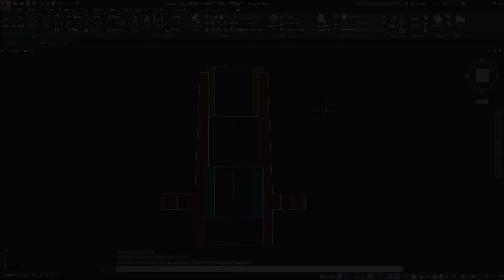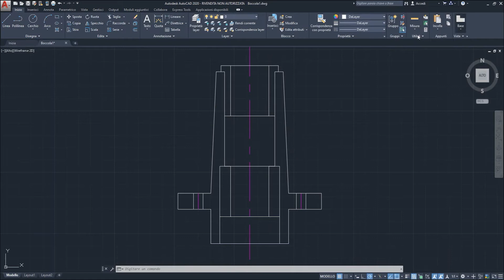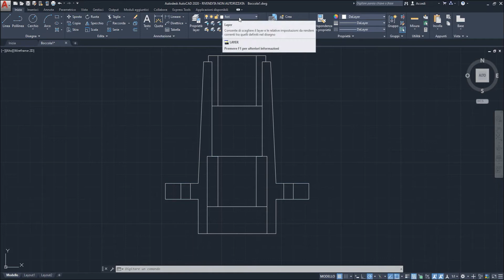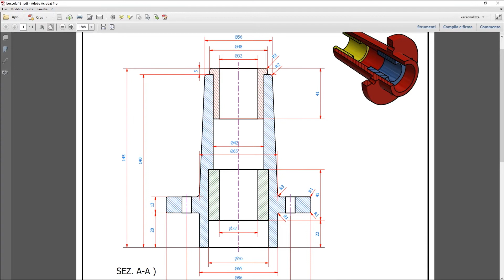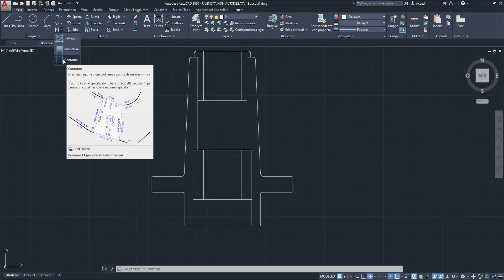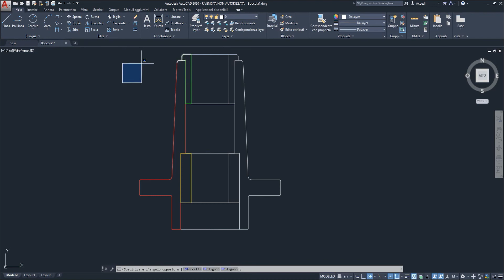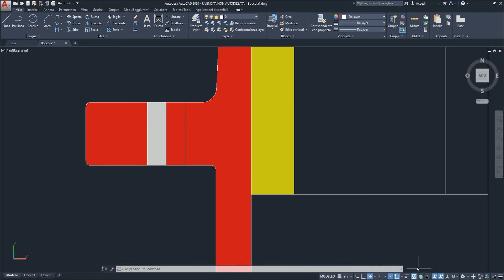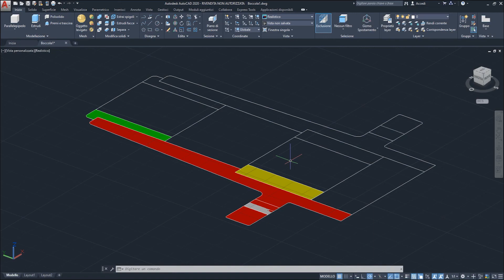Dal progetto 2D al 3D in AutoCAD - Parte 2 - La preparazione al 3D